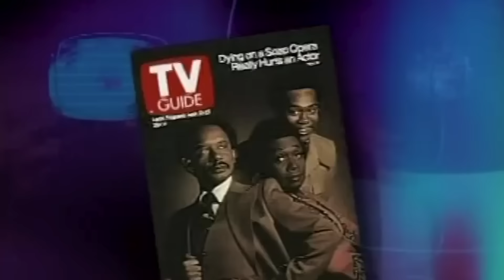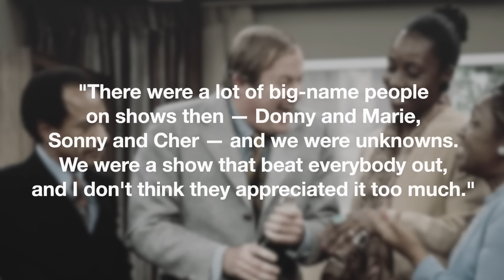The CRAZY Truth About The Jeffersons | Why Was It Canceled? Why No Series Finale?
Who would have thought that a show about a prosperous black couple who were able to move on up the socio economic ladder due to the success of their chain of dry cleaners, would go on to become one of the longest-running sitcoms in American history? But it happened. That show, which debuted on CBS on January 18, 1975 and ran until July 2, 1985, was called The Jeffersons.